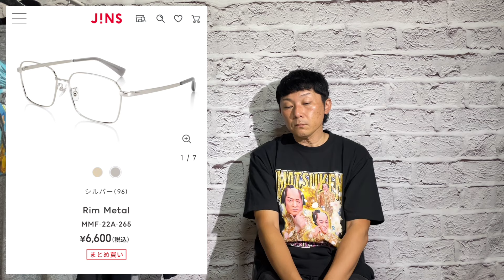最近の購入品【古着】【BALENCIAGA】【JINS】元アパレル店員歴20数年RFC#539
『古着』『バレンシアガ 』『JINS』など
最近の購入品レビューです！

御殿場アウトレット関連動画↓

【御殿場アウトレット】【BALENCIAGA】レディース🩷メンズ💚連休直前！最新商品情報！RFC#527

最新【御殿場アウトレット】レディース🩷メンズ💚【BALENCIAGA】バレンシアガ商品情報！RFC#474

【御殿場アウトレット】特別公開！GUCCI メンズ商品入荷情報！※表示価格は税抜価格#RFC357

【御殿場アウトレット】GUCCI レディース、メンズ、最新商品入荷情報！※表示価格は税抜価格#RFC356

【御殿場アウトレット】GUCCI メンズ、レディース、小物、顧客優先の商品入荷情報！※表示価格は税抜価格#RFC336

また値上がり…もう買うしかない！【GUCCI】コンパクトウォレットレビュー👛価格！収納！デザイン！なぜGUCCI？オススメモデルは？RFC#342

次は3000人目指します！

X @mland2525

【服と添い寝】